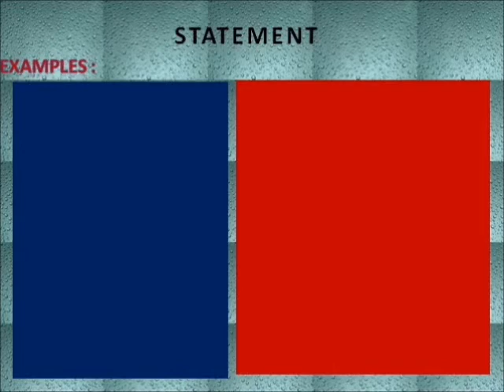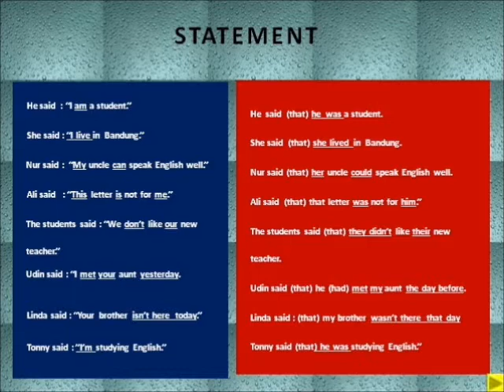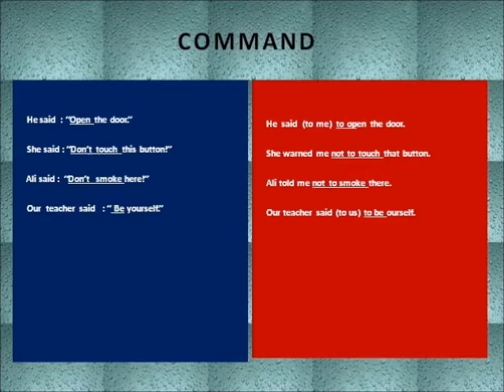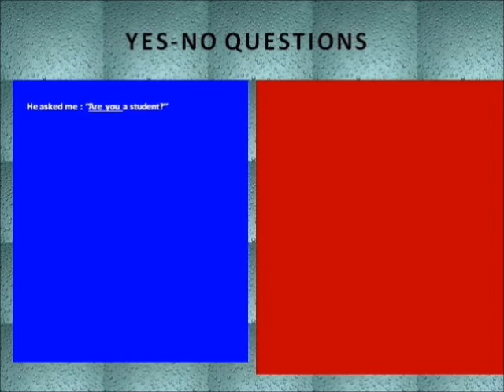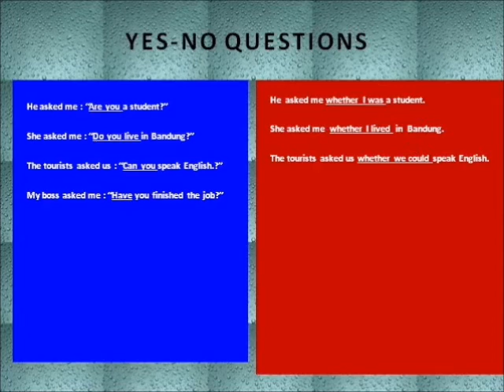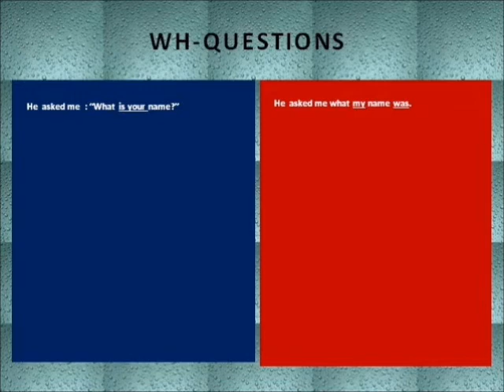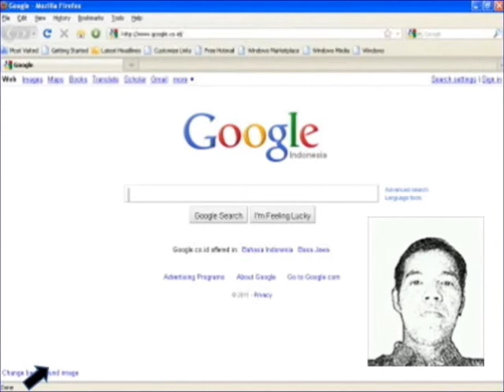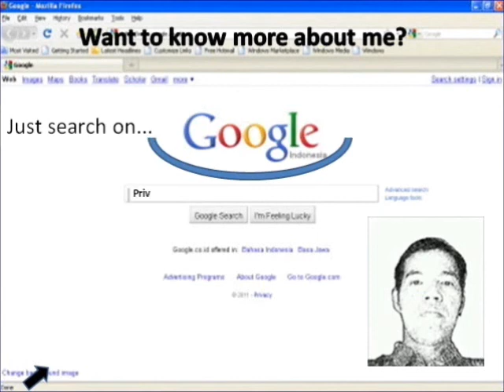DIRECT AND INDIRECT SPEECH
The explanation of the changes from direct to indirect speech